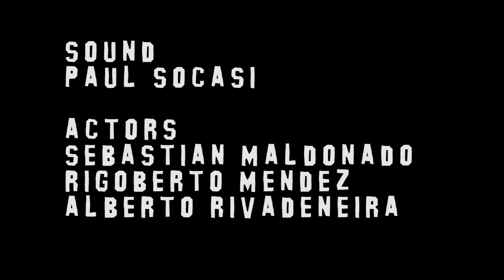Yo bro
cortometraje hecho en la U